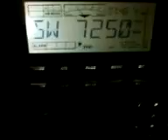AIR_Panaji_7250kHz1728UTC_09.10.11 .mp4